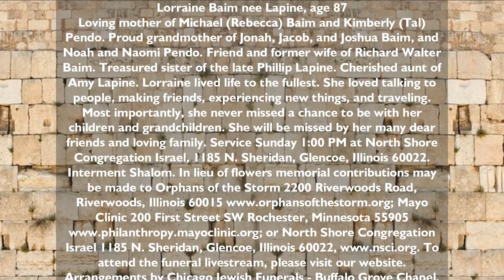Lorraine Baim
Lorraine Baim nee Lapine, age 87

Loving mother of Michael (Rebecca) Baim and Kimberly (Tal) Pendo. Proud grandmother of Jonah, Jacob, and Joshua Baim, and Noah and Naomi Pendo. Friend and former wife of Richard Walter Baim. Treasured sister of the late Phillip Lapine. Cherished aunt of Amy Lapine. Lorraine lived life to the fullest. She loved talking to people, making friends, experiencing new things, and traveling. Most importantly, she never missed a chance to be with her children and grandchildren. She will be missed by her many dear friends and loving family. Service Sunday 1:00 PM at North Shore Congregation Israel, 1185 N. Sheridan, Glencoe, IL 60022. Interment Shalom. In lieu of flowers memorial contributions may be made to Orphans of the Storm 2200 Riverwoods Road, Riverwoods, Illinois 60015 Mayo Clinic 200 First Street SW Rochester, Minnesota 55905 or North Shore Congregation Israel 1185 N. Sheridan, Glencoe, Illinois 60022, To attend the funeral livestream, please visit our website.